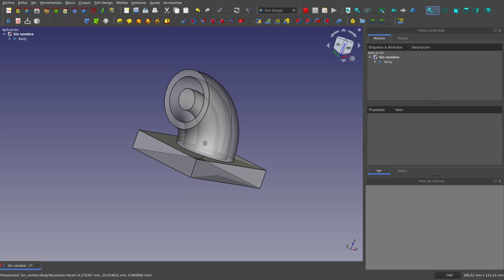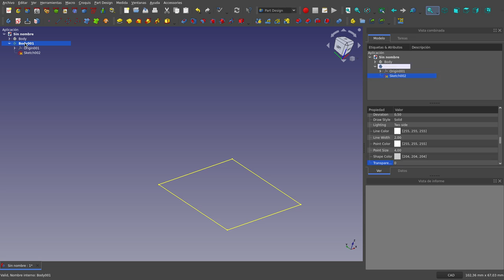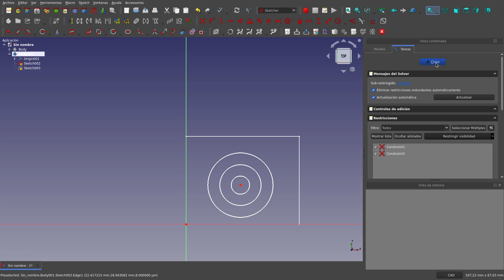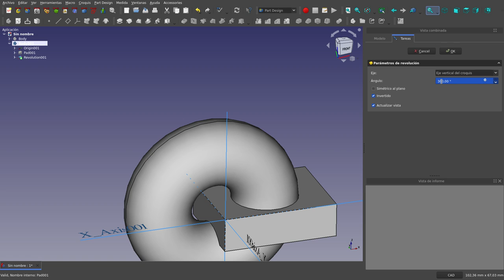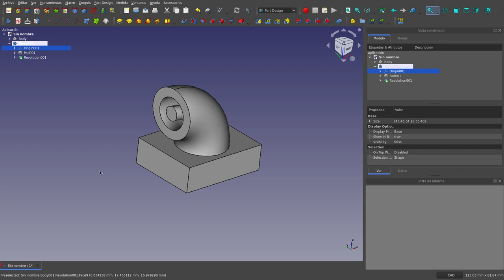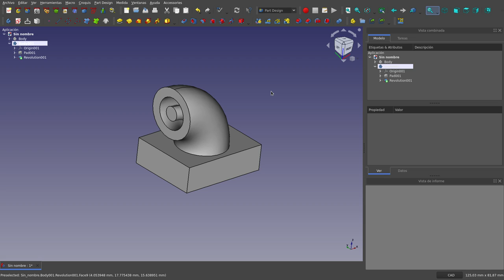FreeCAD: Part Design: Solución a la carrera de velocidad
Les presento la solución al ejercicio anterior. Aunque lo presenté como una carrera de velocidad, realmente lo que quería era que se ahorraran unos pasos al usar una de las características que tiene la versión 0.20 de FreeCAD y que no tienen las anteriores.
Los invito a que le echen un vistazo al todas las características de es ta última versión, siguiendo el enlace: